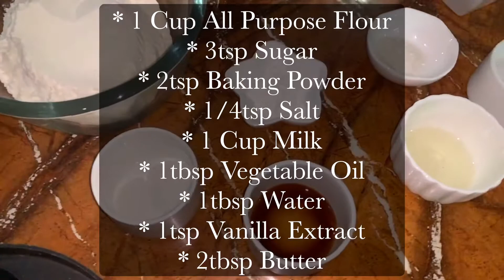How to: Stuffed Pancake Balls and Mini Pancakes & Apple Stuffing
In this video I have made Stuffed Pancakes & Mini Pancakes with Apple Stuffing.

Recipe:
Pancakes batter:
* 1 Cup All Purpose Flour
* 3 Teaspoon Sugar
* 2 Teaspoons Baking Powder
* 1/4 Teaspoon Salt
* 1 Cup Milk
* 1 Tablespoon Vegetable Oil
* 1 Tablespoon Water
* 1 Teaspoon Vanilla Extract
* 2 Tablespoons Butter

Apple Stuffing:
* Apple 1no. (cut in cubes)
* Jaggery Powder 3tbsp
* Cinnamon powder 1/2 tsp
* Powder Sugar 1tbsp